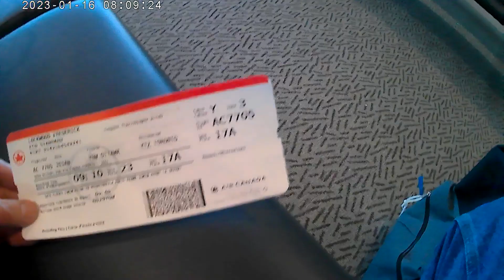20230116 080902A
Ottawa Airport